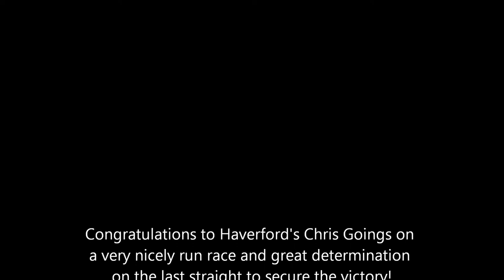2018 McElligott Invitational Men's 800 heat 1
Haverford's Chris Goings ran a beautiful race, winning in 1:58.04. Chris ran splits of 59 and 59 to secure the victory. Ian Woodhouse finished 4th in 2:06.16.